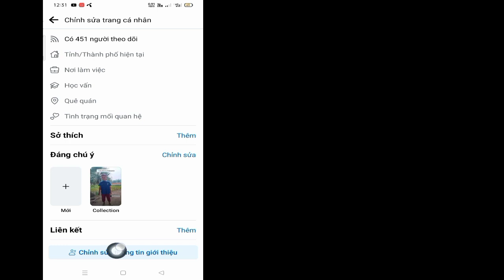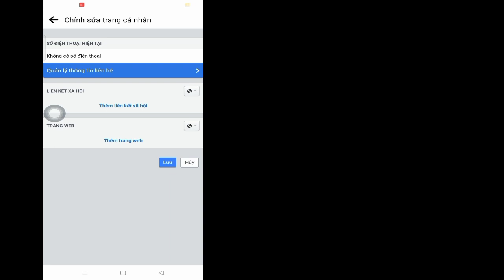Cách xóa tài khoản Gmail khỏi Facebook (2023)|Xóa email khỏi Facebook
Trong Video này tôi sẽ hướng dẫn bạn cách xóa tài khoản Gmail khỏi Facebook (2023) |  Sẽ chỉ cho bạn các quy trình dễ nhất để xóa email khỏi Facebook

Vậy Hãy Hãy Xem Hết Video Không Bỏ Qua Để Tìm Hiểu 2 Cách Xóa Tài Khoản Gmail Khỏi Facebook (2023)